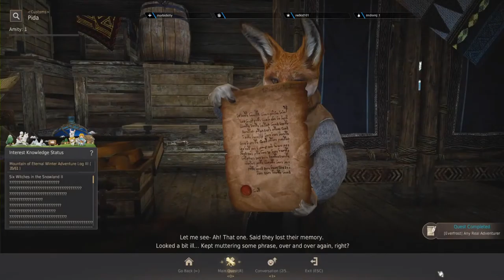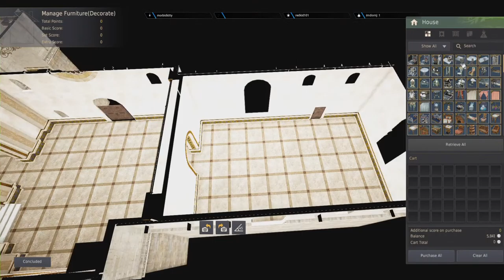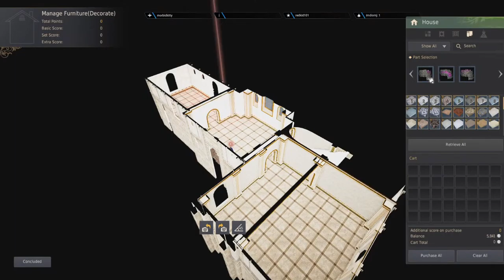Lo-Fi Desert (New Horizons)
Happy Memorial Day Weekend 🥂 🎉 . Holiday weekend stream today for BlackDesertOnline. Hunting and questing based shenanigans. Lo-Fi Beats included to ease the stressful. Chill stream focused on some hunting farming and dailies for 💰 Live now at RedMarmotGaming. Hope your weekend and week treat you well!